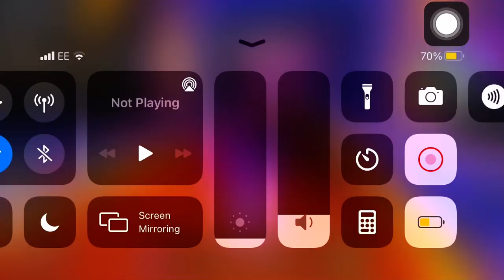When you finally kill a hero and become a villain in mad city